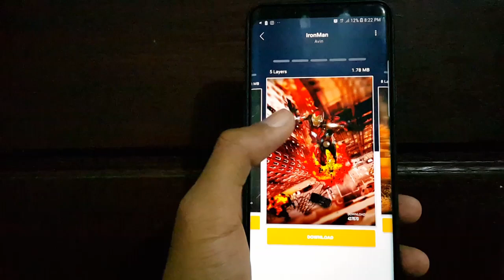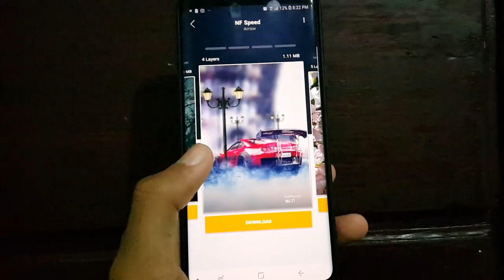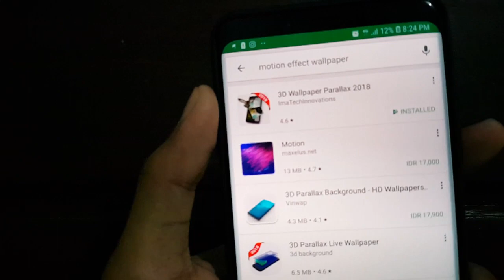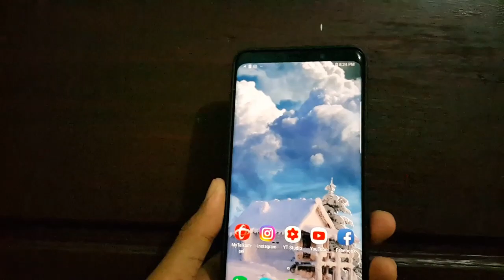Aplikasi Wallpaper bergerak - Live Motion Wallpaper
Tidak perlu Smartphone bagus, cukup pakai aplikasi ini maka Smartphone mu bakal keliatan keren abis..